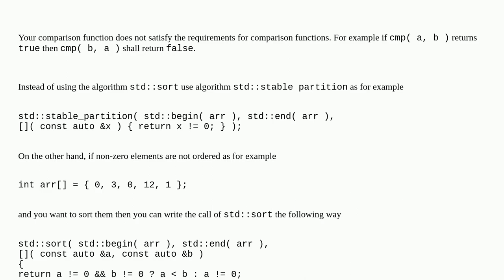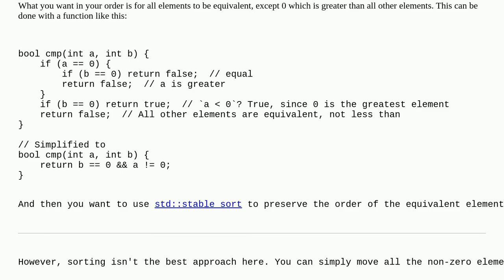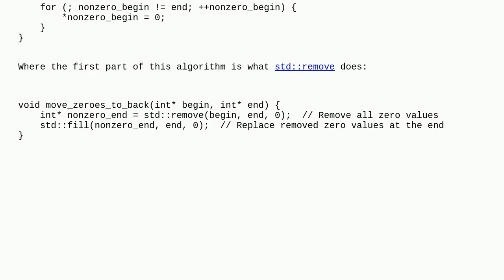why is my comparator function not working?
A special thanks goes out to the community

  sorting comparator c++ algorithm